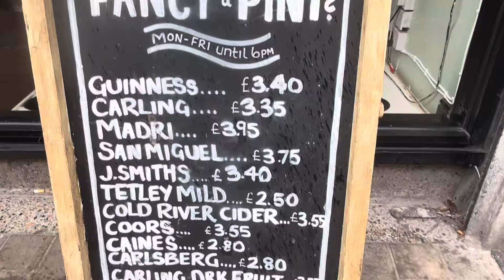A walk from the bombed church to lime street train station